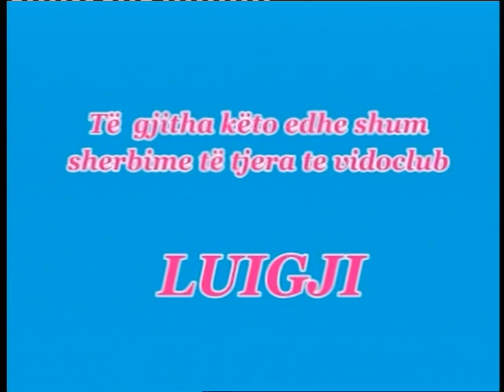Clubluigji Vushtrri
Kameraman - Mehdi Zhutaj